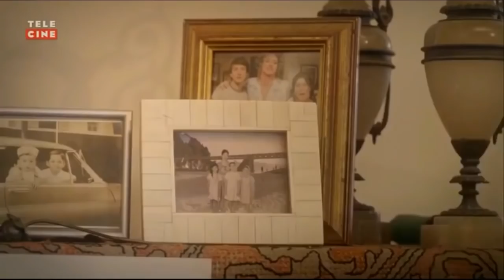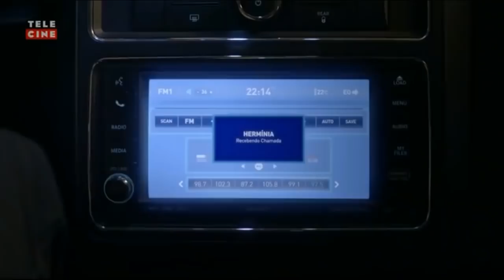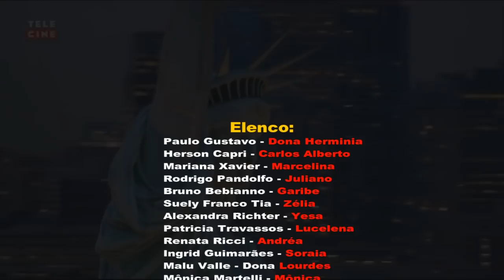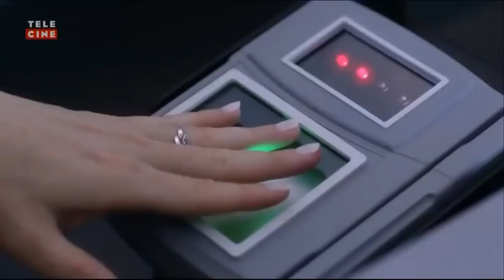Dona Hermínia 2 em 1 Filme Versão compacta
Versão reeditada 1 & 2